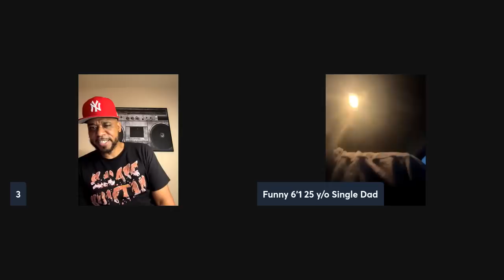Klutz Talks About Chilla Jones 3rd Rd Did He Have An Issue With It